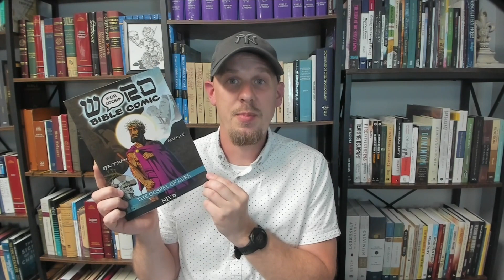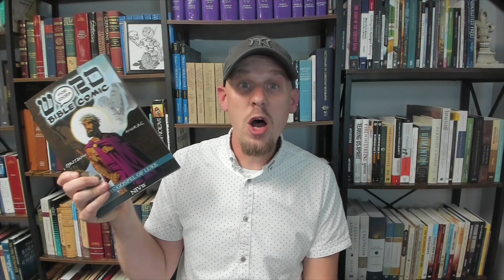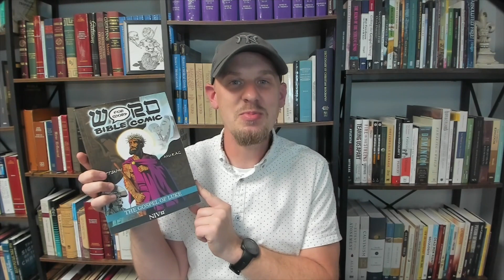The Gospel of Luke Word for Word Bible Comic: Review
Support Rev Reads by becoming a member today Make a regular donation starting at only $3 a month to keep the reviews flowing.

Luke's Gospel is one of the most influential pieces of literature in Christianity, religion and history of all time! This graphic novel presents every word, chapter and verse, within its historical, cultural and geographical context. The unabridged story is illustrated in a bold contemporary style but remains as faithful to the Christian scripture as possible.

The comic seeks to paint a balanced biblical picture of Jesus. By including his every word, action and interaction, whether loving or wrathful, long-suffering or harsh, servant or king, we get a more accurate depiction of the person of Christ and his mission as Messiah.

Shawn received a review copy of this book in exchange for an unbiased review of the book.